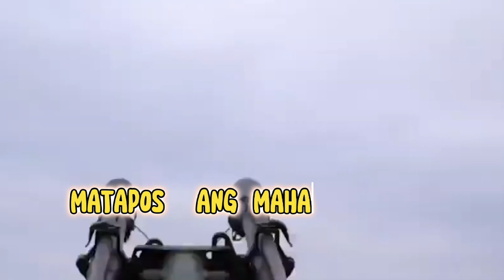PUTIN HUMINGI NG TULONG SA NORTH KOREA PARA MATUSTUSAN NG RUSSIA ANG KAKAPUSAN NITO NG MGA BALA